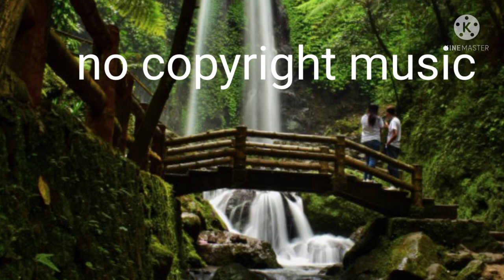Turkish beautiful videos music, (no copyright music) M240